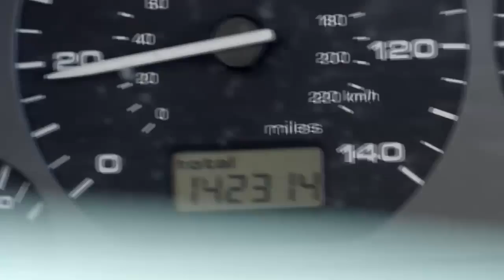Drive a Firestone - 'Anthem' Commercial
Firestone Tires at CARiD.com

For over 100 years, Firestone has led the pack with its racetrack legacy, starting with a 1911 Indianapolis 500 win by a car running Firestone tires.
Watch Firestone Tires 'Anthem' Commercial.